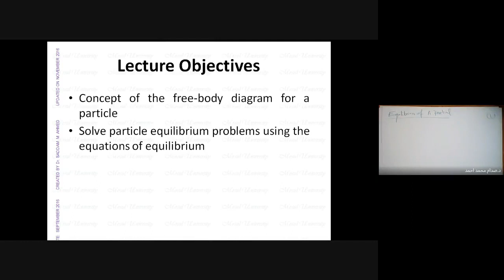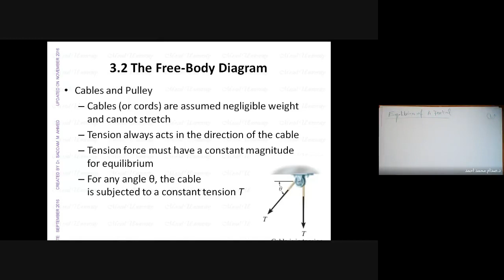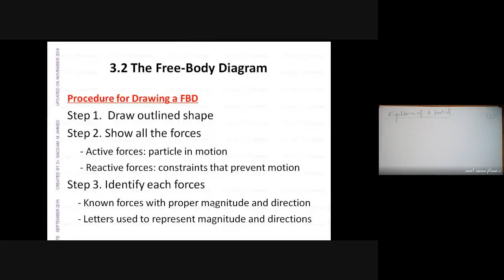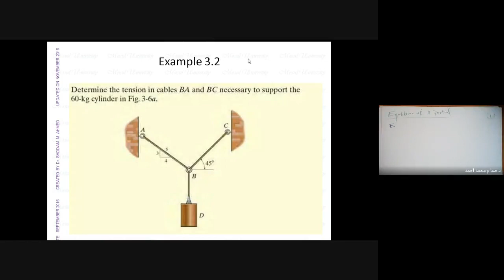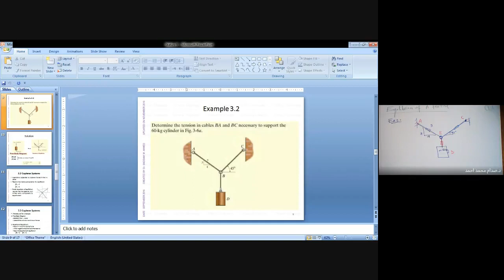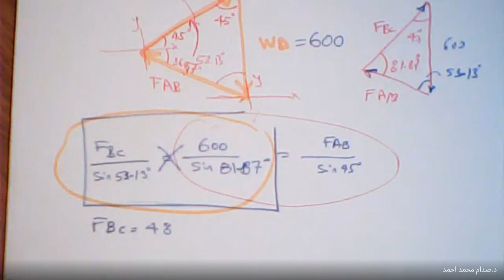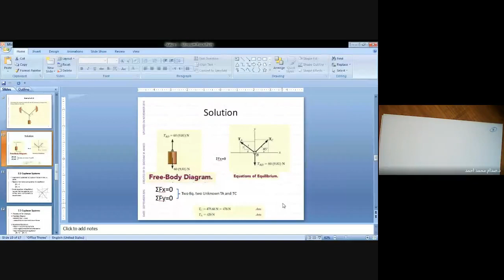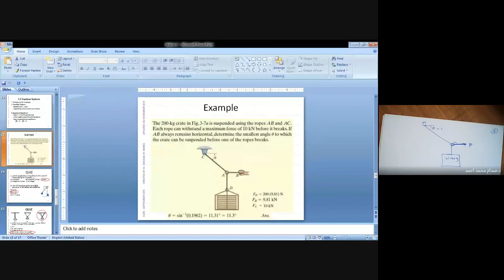Equilibrium of a Bodies_Engineering Mechanics STATICS part-1